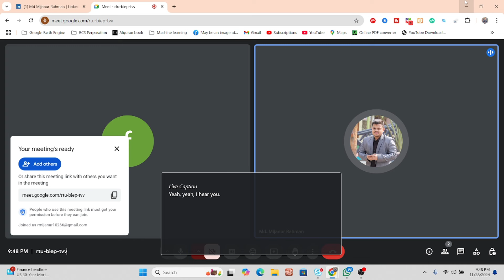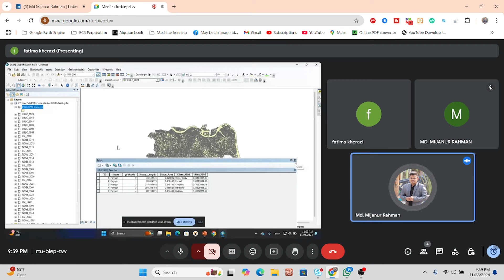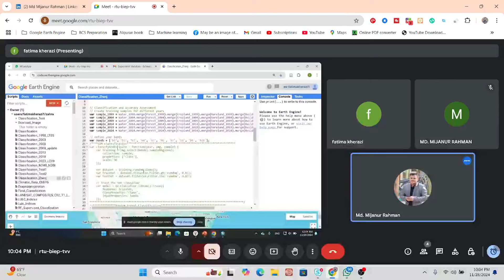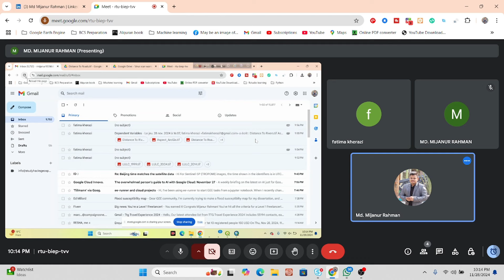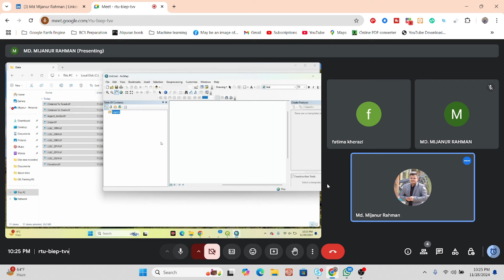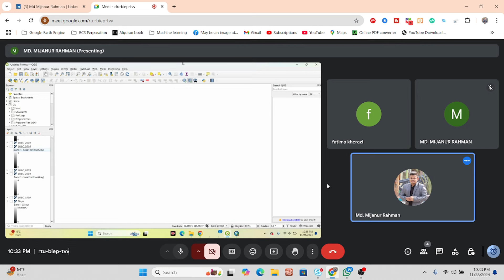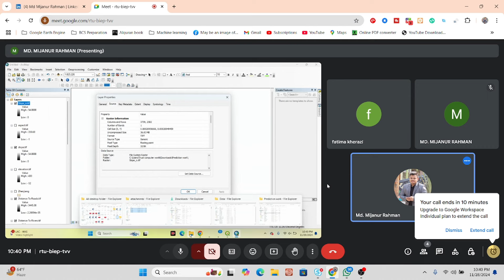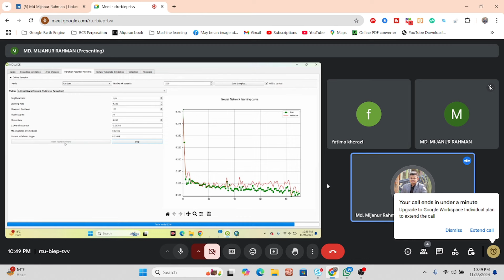Prediction of Future Land Use/Land Cover Changes Using CA-ANN Model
Check all details for the upcoming online training program from our

7 days of online training on Master Google Earth Engine for Remote Sensing & GIS analysis for beginners to advanced course contents

Registration is open for a new batch of 7 days of Complete Google Earth Engine for Remote Sensing & GIS Analysis online training for Beginners to Advanced levels.

These classes will teach you all the necessary things to start using GEE for your remote sensing analysis. We mainly focus on these people who don't know any programming language and Earth Engine function. We cover LULC mapping, Air quality, Monitoring, Time series analysis, Calculating any Indices, Supervised Classification, Machine Learning Methods, and more.

Class Start: 13th December, 2024
Total Class: 7 days (Friday and Saturday in Week)
Class Duration:  4 hours (Each day), Time: 9:00 P.M to 12:00 A.M (GMT +6)

1st day:
 Introduction to GES
 How to use GEE JavaScript and Python API
 Learn the basic principles of JavaScript syntax and python
 Client vs. Server object on GEE
 How you get the server to execute your code?
 Importing Raster and Vector Data: Local storage & GEE Dataset
 Filtering Attribute Table

2nd day:
 Filtering and Displaying Satellite Images: Landsat , Sentinel
 Satellite Composite
 Band combinations
 Export Satellite Imagery: Landsat , Sentinel and Modis
 Import, Filter, Reduce, Clip and display Raster data in GEE
 Time series Chart of NDVI using GEE readymade dataset
 Export Any Shapefile

3rd day:
 Calculating Any Indices from Satellite Images using Landsat and Sentinel
 Filtering and Displaying Satellite Images: Sentinel-2 and Monitoring NDWI , NDVI
 Extract water body using Thresholding
 NDVI , NDWI , SAVI and all indices Time series Chart using Landsat and Sentinel
 Export Any Shapefile from GEE
 How to add Gradient Legend and Title on GEE
 NDWI Calculated from Modis and Landsat data

4th day:
 How to remove cloud and Haze from satellite imagery- Landsat and Sentinel
 Visualization (DEM) of Hill shade and Slope Map in GEE using NASA SRTM and Aster
 Land surface temperature (LST) Monitoring from Landsat satellite imagery and Modis
 How to calculated Average , Maximum, Minimum NDVI any specific region
 GEE: How to make monthly Evapotranspiration

5th day:
 Air Quality Monitoring: all parameters
 How to Download Air Quality Parameters Time series data in CSV format using GEE
 Air Quality Monitoring Time Series chart
 Air Quality Monitoring: How to calculate total emission of nitrogen-oxide or any gases in GEE using sentinel-5
 ArcMap software: How to make research paper map using GEE & ArcMap software

6th day:
 Introduction to Machine Learning in Google Earth Engine
 How to make LULC Map using Machine Learning: Supervised and Unsupervised algorithm
 Random forest, CART, SVM, Minimum distance classifier to make LULC
 How to Check LULC accuracy assessment using Google Earth Engine. (Kappa, Producers & Consumers
accuracy)
 Calculate LULC classes Area
 How to add Legend in LULC Map
 How to Export LULC and make a research paper LULC map using ArcMap

7th day:
 Land-Use and Land-Cover Change Detection using Google Earth Engine
 NDVI change detection using Google Earth Engine
 Class-wise LULC change detection in ONE layer using Google Earth Engine
 Hyperparameter Tuning for improving the accuracy of your machine-learning model

Online Training Benefits:
* Course Certificate (After submitting all Assignments)
* Materials (Slide, PDF)
* Practice Code (All codes provide)
* Recorded Class (All class recorded video provided)
* Lifetime teaching support

How to Calculate Erosion & Accretion of a River for different time period using ArcGIS - part: 1

🛑 How to download satellite imagery and use it for LULC with Machine Learning using Python full playlist